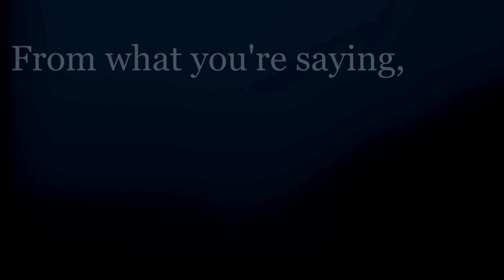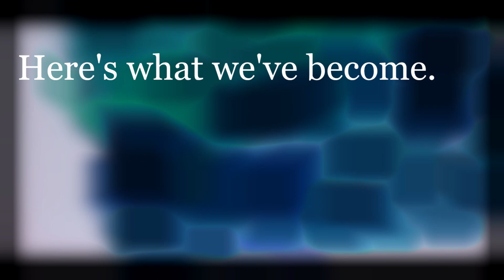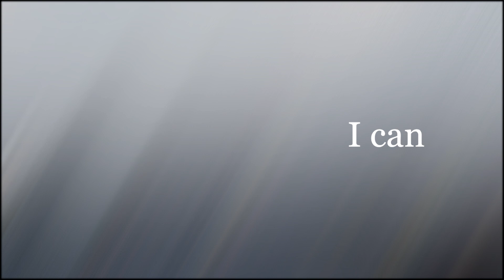Guilt Trip Lyric Video - Little Tin Box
Guilt Trip - Little Tin Box

Kelly Sadler - Vocals
Charles Sadler - Programming, Synths, Production
Jonathan Ford - Lead Guitar, Programming
Recorded at Birdhouse Studios, Robbinsdale, MN